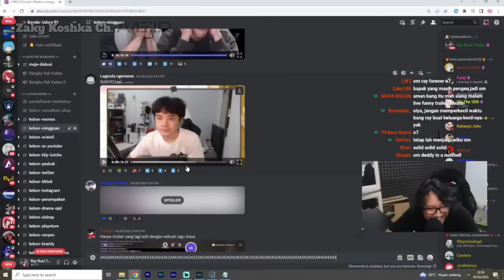Om Ray Cosplay Jadi Lord Theo Karena Bang Al Ngerebut Ame | [Ray Restu Fauzi]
short
monetisasi